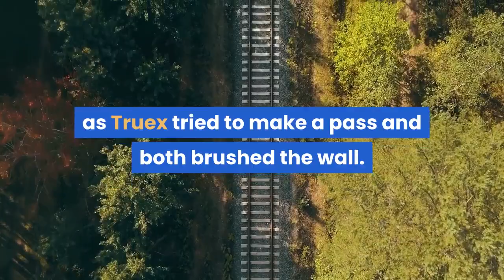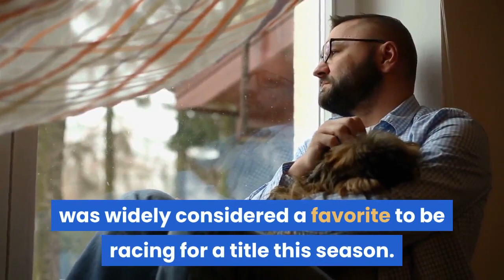Kevin Harvick wins NASCAR playoff opener at Darlington after Martin Truex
Let friends in your social network know what you are reading aboutKevin Harvick held off Austin Dillon to win the Southern 500 after leaders Chase Elliott and Martin Truex Jr. made contact with 14 laps to go Sunday. A link has been posted to your Facebook feed. DARLINGTON, S. C. – There was no doubt which of his two Darlington Raceway victories this year Kevin Harvick enjoyed more.“The first thing I want to say is, ‘Welcome back fans! This is a hell of a lot more fun with you guys up there, ’” he told the crowd Saturday night. Harvick had a large smile as he waved to the 8, 000 or so fans – the May 17 event here was run without spectators due to the coronavirus pandemic – and even gave the checkered flag to a young fan wearing one of his shirts. Harvick had reason to be happy, taking the Southern 500 when leaders Chase Elliott and Martin Truex Jr. bumped as Truex tried to make a pass and both brushed the wall. Harvick was there to take advantage – and begin NASCAR’s playoff the best way possible. Harvick, the 2014 series champion, was widely considered a favorite to be racing for a title this season. His eighth win this year put him into the second round.“It was way better” getting out of the car and hearing a fan reaction, Harvick said. “It felt really good to have fans cheering. ”Kevin Harvick celebrates after winning the Southern 500 at Darlington Raceway Sunday night to open the NASCAR playoffs. (Photo: Chris Carlson, AP)Especially after what they witnessed down the stretch at the track “Too Tough to Tame. ”Elliott and Truex had the most speed throughout – Truex won the first two stages – and were once again dueling for lead. Once they touched and hit the wall, things opened up for Harvick, who suddenly found himself out front. Elliott dropped off the pace and Harvick passed him for second. Truex – who led a race-high 196 laps – had to pit for repairs on his damaged car, giving Harvick a clear path to the finish. He held off a hard-charging Austin Dillon, a driver few predict will advance very far into the playoffs, to seal the victory in his Ford for Stewart-Haas Racing.© 2020 USA TODAY, a division of Gannett Satellite Information Network, LLC.